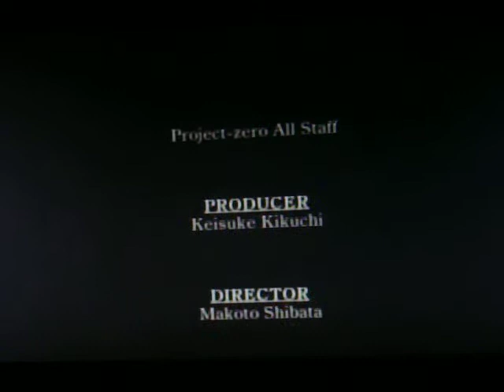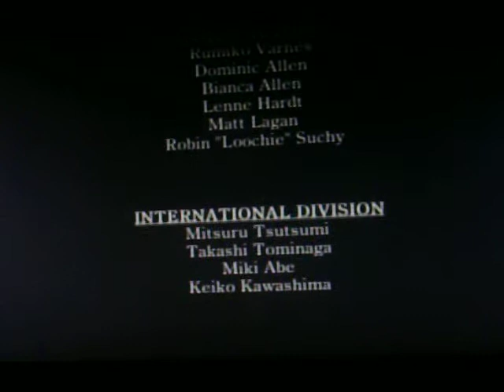Let's Play Fatal FrameProject Zero- Part 19- ENDING!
Miku finds Kirie beats her gets Mafuyu, but Mafuyu changes his mind and Miku gets out safe while her brother dies alllllll that for nothing!!!